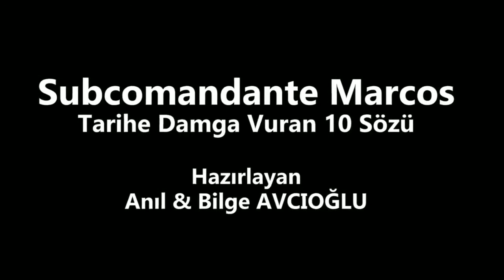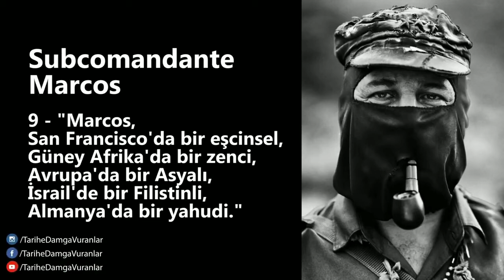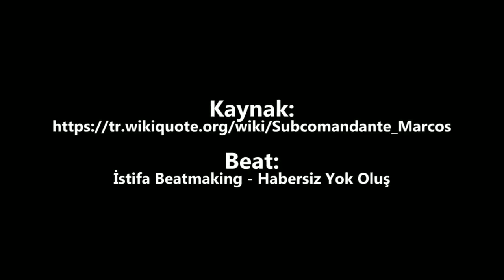Subcomandante Marcos - Tarihe Damga Vuran 10 Sözü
Bu video "Tarihe Damga Vuranlar" kanalına aittir. Kanal silindiğinden dolayı videonun bendeki mevcut halini buraya yükledim. Kanal sahibinin videoyu yeniden yüklemesi ve bu videonun kaldırılmasını talep etmesi halinde video kaldırılacaktır.